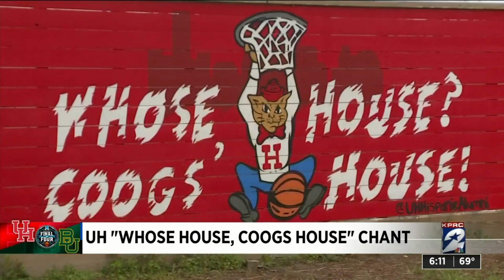Whose House? Coogs House chant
KPRC 2 spoke with the man who created the now-famous chant